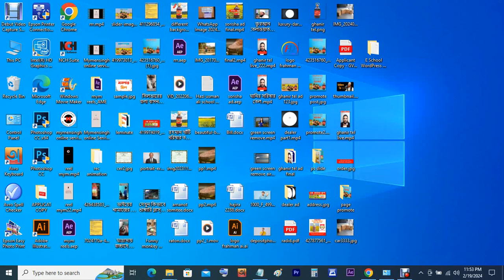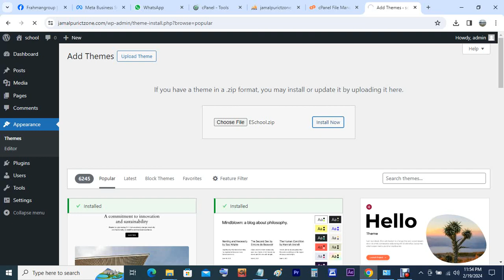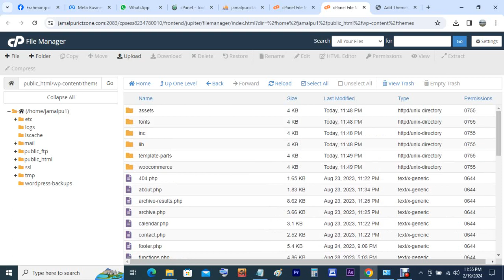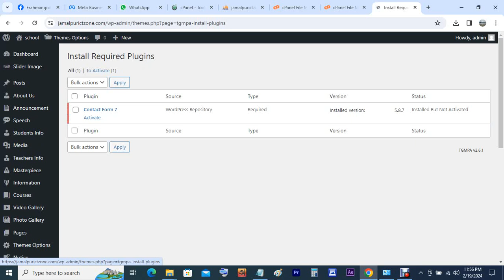Eschool theme setup